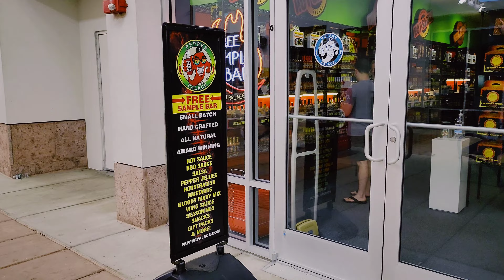Jersey Shore Premium Outlets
New Shopping location